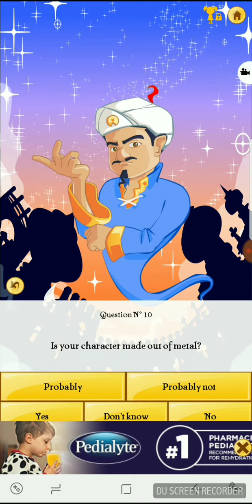Spooky Game! Colab w/ lightningx3